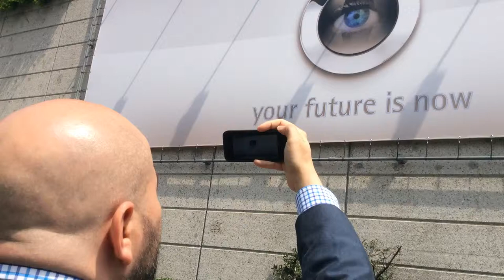Augmented Reality - Rheavendors Billboard @ Venditalia 2014 | Layar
Augmented Reality campaign with Layar for Rheavendors group the leader in vending machine (Venditalia Expo 2014, Milan)